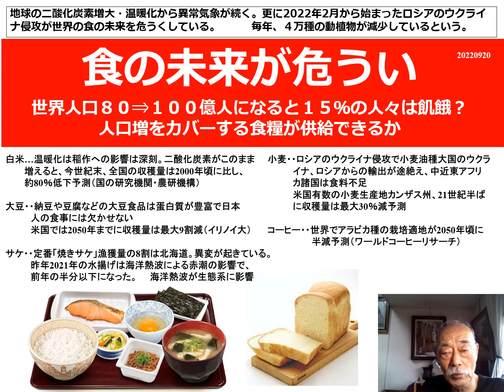２０２２０９２０ 食の未来が危うい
地球の二酸化炭素増大による温暖化⇒異常気象と
２０２２年ロシアのウクライナへの侵攻が原因で
世界の食料危機が進んでいる。